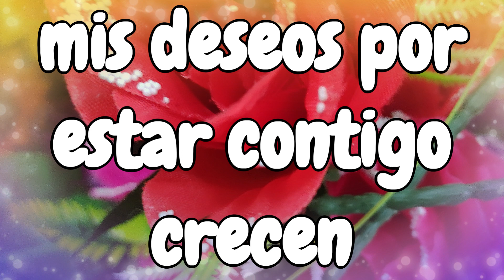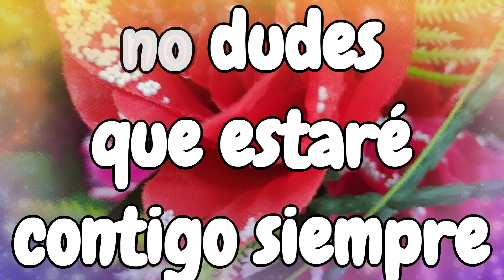Perdoname por amarte